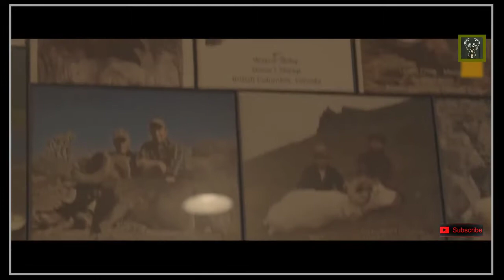Dall Sheep Hunt With Kristy Titus || Mackenzie Mountains || Incredible Shots | Northwest territories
Hi Guys... In this one of the amazing video, we are going to show you an incredible Dall sheep hunt with Kristy Titus in the area of the northwest of Canada. I hope you would definitely enjoy this video.
The Legacy Becomes Me- Northwest Territories Dall Sheep Hunt

The stories told of the Mackenzie Mountains are captivating. There is a legacy that lives within them as every time they are told, they pass along the torch of desire from one hunter on to another. Creating a fire within that cannot be ignored. The stories; they take you North.

Join Kristy Titus in this episode of Pursue The Wild from Season 2 where she heads to the Northwest Territories Canada in pursuit of Dall Sheep with Mackenzie Mountain Outfitter.